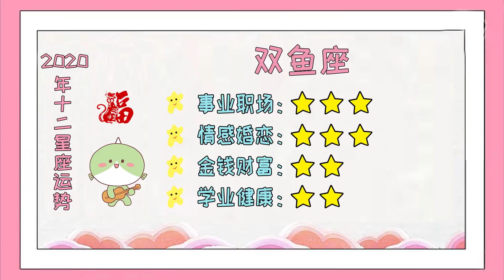12星座2020年排行榜！谁最幸运？裴恩超准月份的好运指南